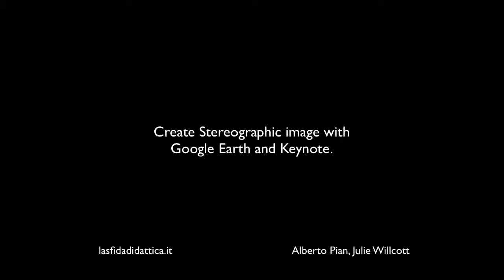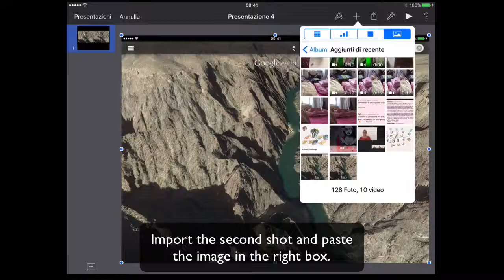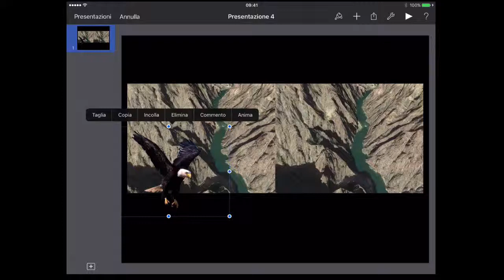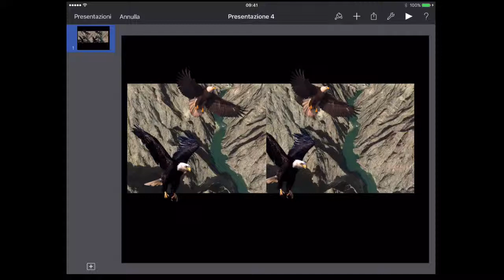Create Stereograph Image Creare immagini stereografie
Breve tutorial leggi il blog, scarica il Magazine, ottieni altri contenuti.